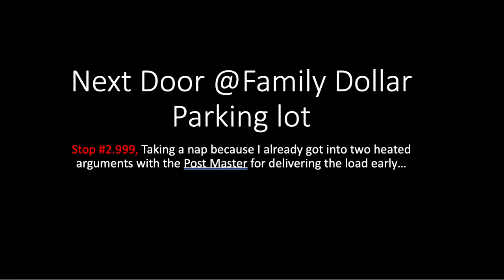Should Women Start a Non CDL Box Truck Business & Make $5000 a Week Running Amazon Relay Loads?